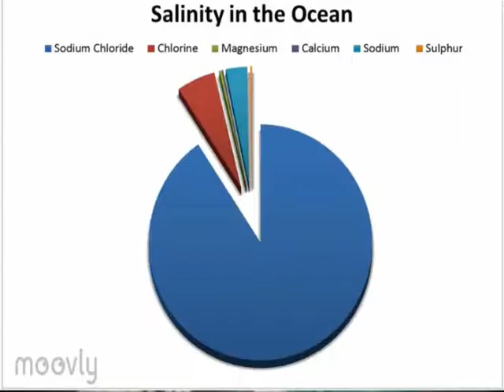Why is the sea salty?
Answer to the question from project "Tell Me Why!", by Aran, Cristina and Alicia, from Institut Joan Solà